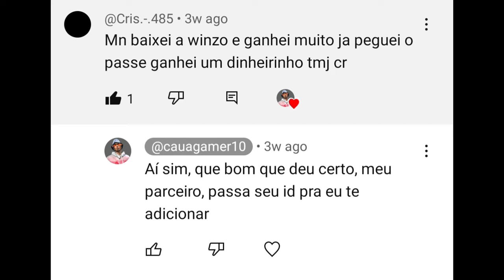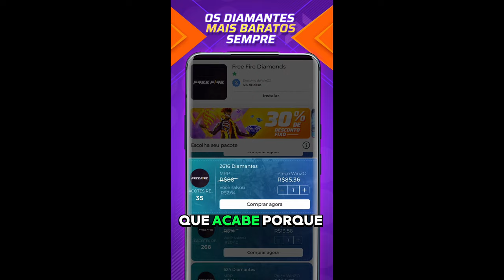A MELHOR ESTRATÉGIA PARA PEGAR DESAFIANTE ATUALIZADO NO FREE FIRE!